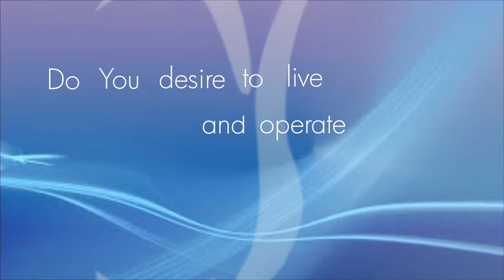PRAYER Part 1 || Pastor Kayode Adeshoga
IG & Twitter: @kayodeades